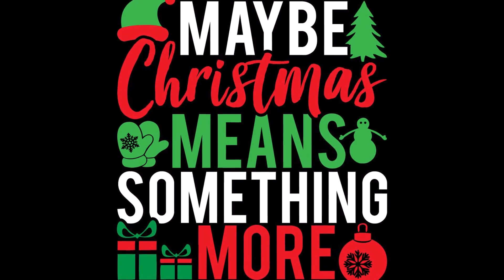Joe Raymond - Maybe this Christmas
MAYBE THIS CHRISTMAS
(Ron Sexsmith, 2002)
Performer: Joe Raymond (2023)

LYRICS:
Maybe this Christmas will mean something more
Maybe this year love will appear
Deeper than ever before

And maybe forgiveness will ask us to call
Someone we love, someone we've lost
For reasons we can't quite recall
Maybe this Christmas

Maybe there'll be an open door
Maybe the star that shined before
Will shine once more

And maybe this Christmas will find us at last
In Heaven, at peace, prayed for at least
For the love we've been shown in the past
Maybe this Christmas

Maybe this Christmas
Maybe this Christmas